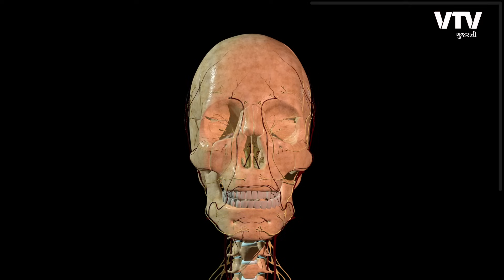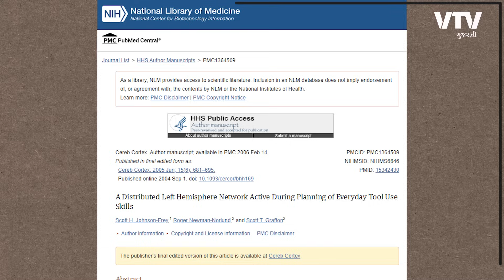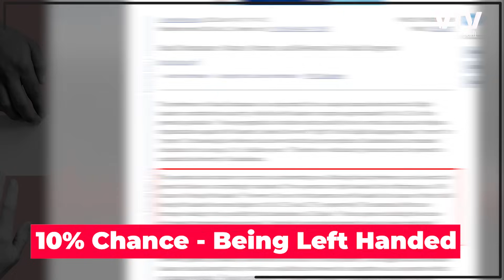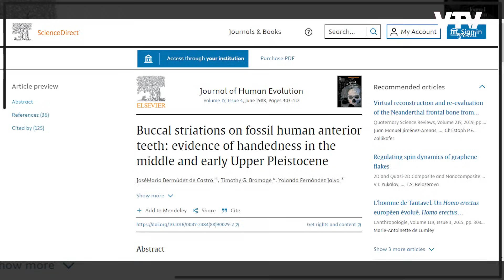શું કારણ છે જેના લીધે ડાબોડી લોકોની સંખ્યા ઓછી હોય છે? | Ek Vaat Kau